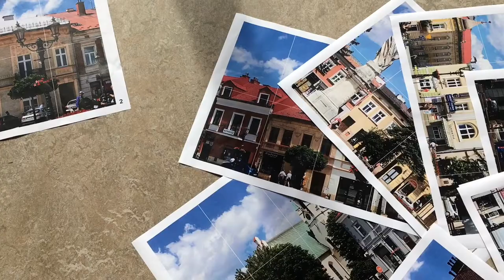Panorama Brzeska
Panorama Brzeska to materialny efekt zajęć plastycznych prowadzonych w Miejskim Ośrodku Kultury w ramach corocznej akcji „Wakacje w MOK”.